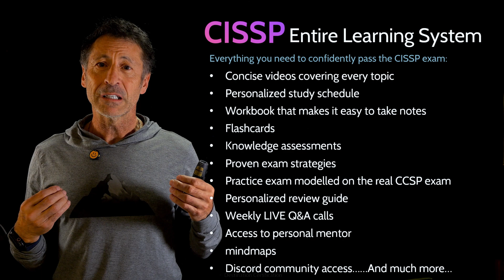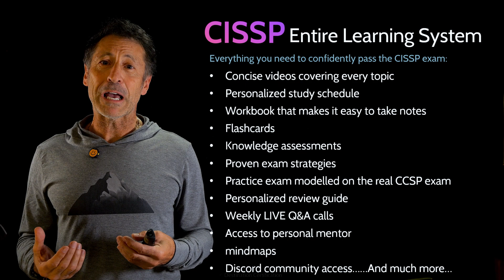Ignite Your Career in a week! Join our Live Online CISSP BootCamp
Want to tackle the CISSP exam and come out certified? Join our December BootCamp for a crash course on everything you need to know!

Dive deep into all the domains with real experts and a no-nonsense game plan. Fully aligned with the current exam outline.

Ready to level up? Let’s make it happen together!